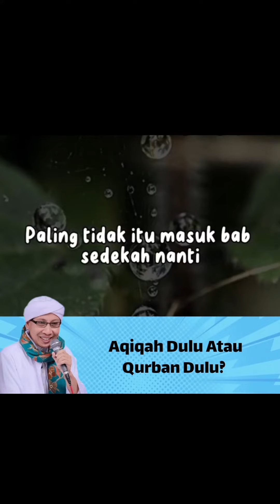Aqiqah || Qurban || Sunnah || Bingung || Orang tua || Anak || Sodaqoh || Ekonomi